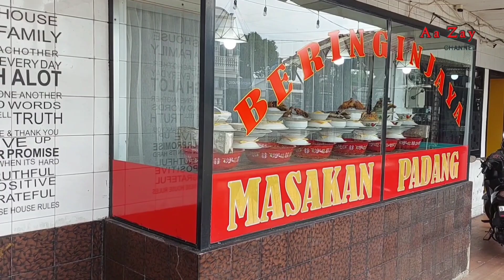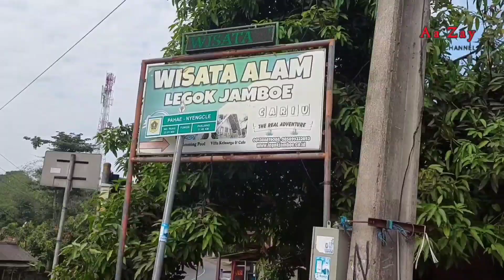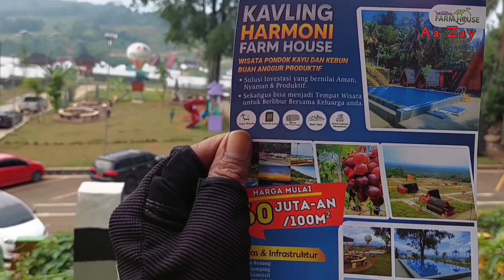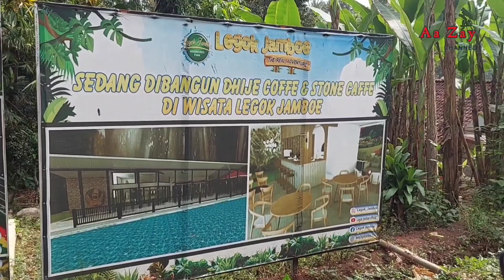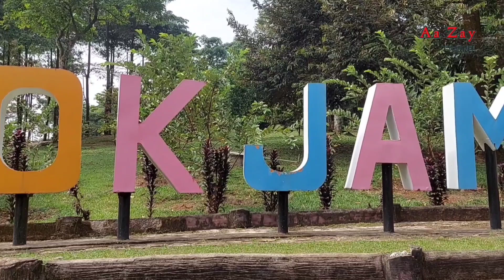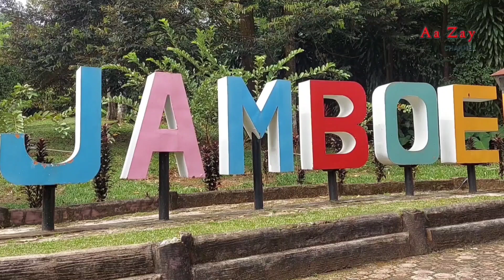WISATA ALAM LEGOK JAMBOE 2024‼️Ini rutenya.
Salah satu wisata alam yang ada di bogor timur tepatnya di cariu.Wisata LEGOK JAMBOE.
Legok jamboe 88, Jl. Pesanggrahan, RT.014/RW.004, Karya Mekar, Kec. Cariu, Kabupaten Bogor, Jawa Barat 16840